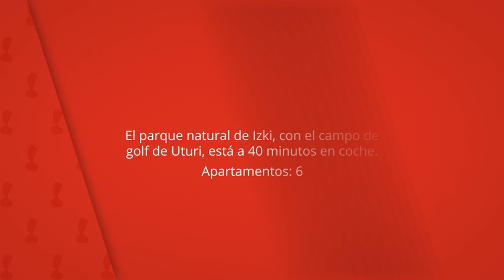La Casa Del Rebote, Acedo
La casa está adosada a la casa parroquial
y junto al palacio de Acedo.

El parque natural de Izki, con el campo de
golf de Uturi, está a 40 minutos en coche.

La Casa Del Rebote
Apartamentos: 6